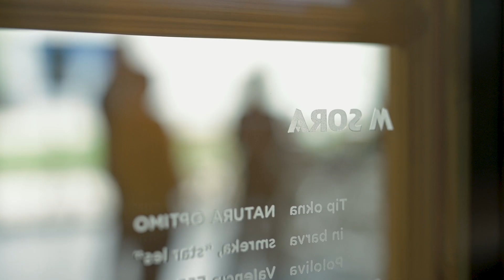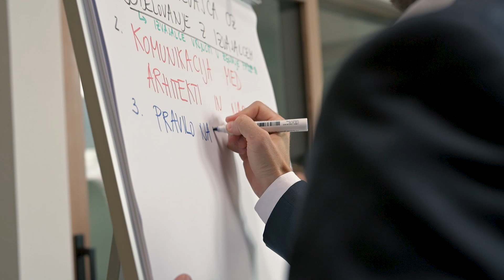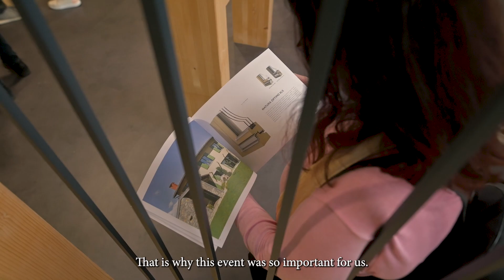M Sora-Strokovni seminar o oknih, sodobni arhitekturi in bivanju